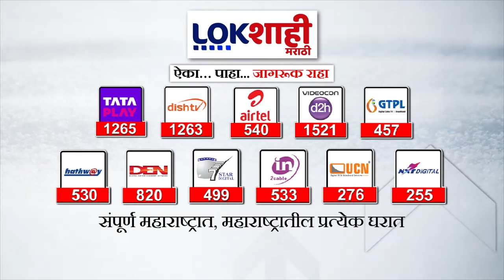Marathi News Headlines | 3 PM News Today | Maharashtra Politics | Lokshahi Marathi | Sep 26, 2024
Marathi News Headlines | 1pm News Today | Maharashtra Politics | Lokshahi Marathi | Sep 26, 2024